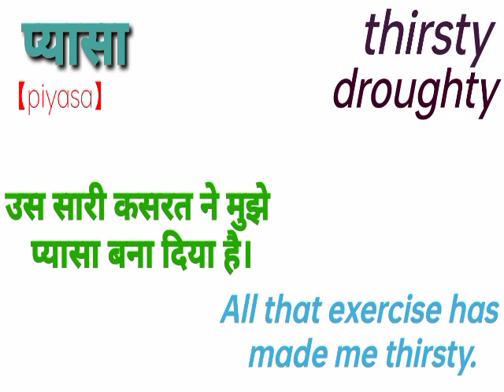प्यासा को इंग्लिश में क्या कहते है | pyasa Meaning in English | pyasa ki English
pyasa ki English#,
pyasa ka matlab kya hota hai english mai,
English meaning of प्यासा,
pyasa Meaning in English,
प्यासा,
प्यासा का मतलब,
प्यासा को इंग्लिश में क्या कहते है